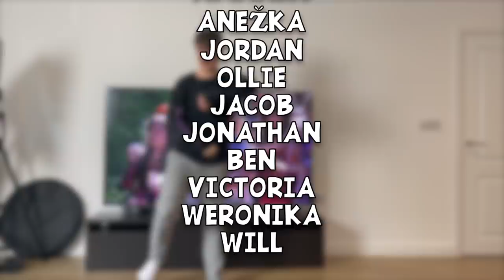i watched camp rock and barely made it through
i suffered through the camp rock movies and if i had to do that the very least you can do is watch me cringe for 30 minutes

00:00 - INTRO
00:19 - CAMP ROCK 1
15:42 - CAMP ROCK 2 THE FINAL JAM
27:46 - FINAL THOUGHTS